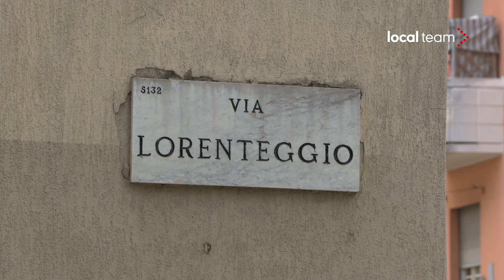Milano, incendio via Lorenteggio. Un morto. L'ispettore vvf: "a prendere fuoco un divanetto"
Giuliano Santagata, ispettore vvf Milano: "propendiamo per un fatto accidentale, purtroppo una persona è deceduta, si tratta di una persona anziana".
Ad andare a fuoco è stato un divanetto su cui era seduta sdraiata la persona. "Quando siamo arrivati c'erano ancora le fiamme" ha aggiunto Santagata.